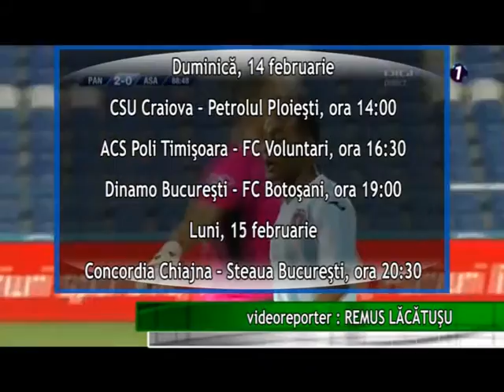PRIMUL MECI, CU PANDURII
Calendarul fotbalistic pentru 2016 este inaugurat de partida dintre ASA Tîrgu Mureş şi Pandurii Târgu Jiu. Ultimul meci dintre cele două formaţii s-a terminat 2-0 în favoarea gorjenilor.